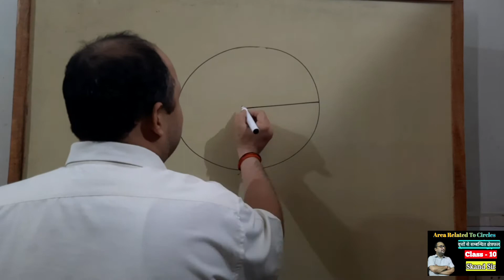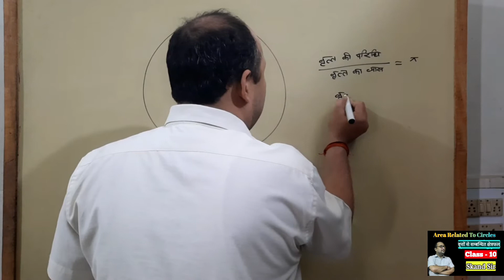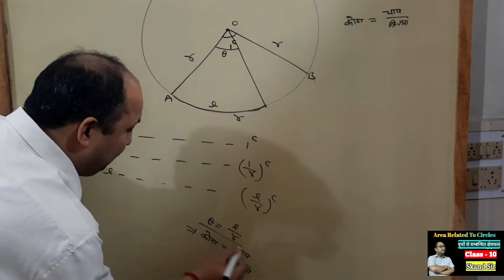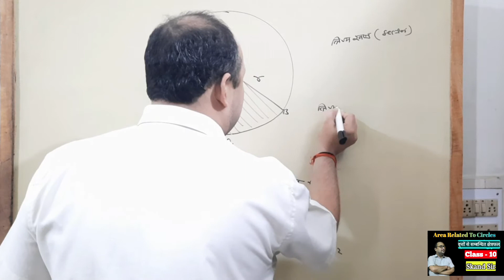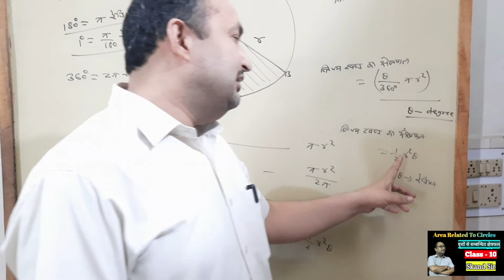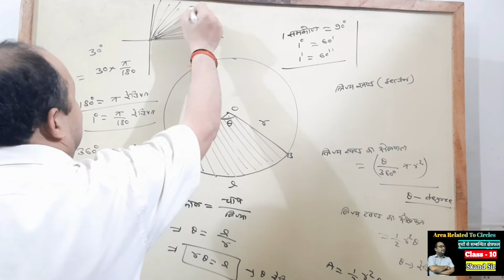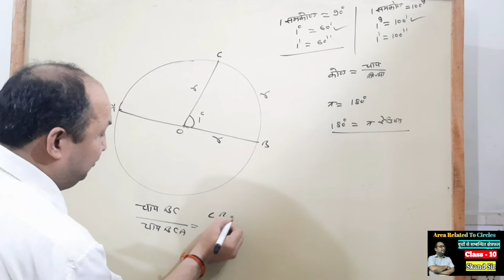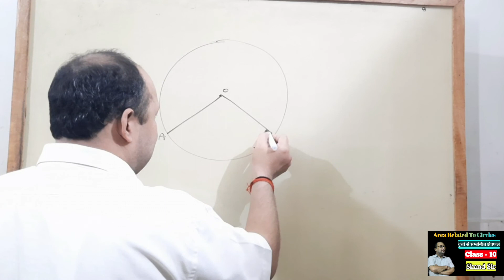Area Related to Circles वृत्तों से सम्बंधित क्षेत्रफल